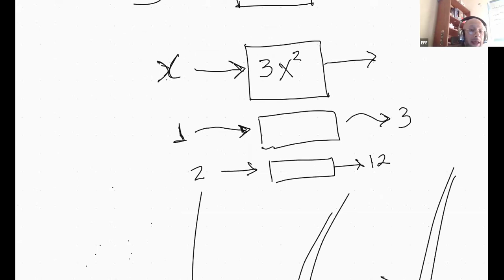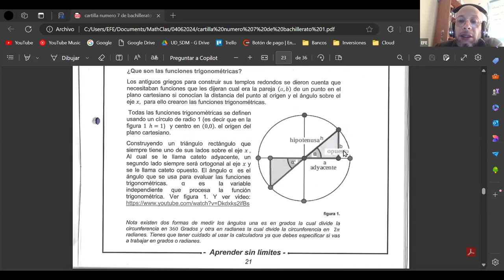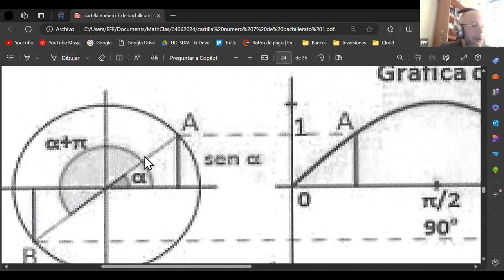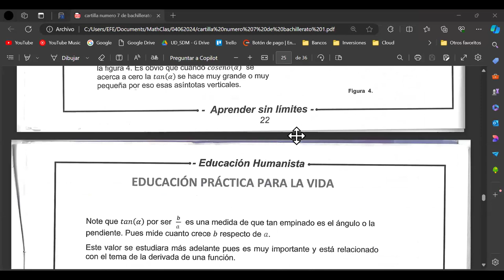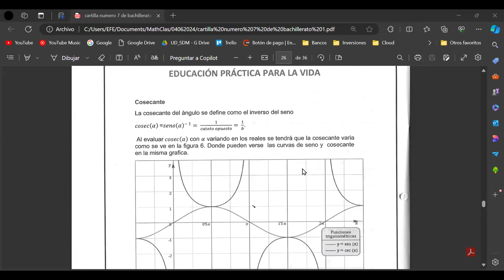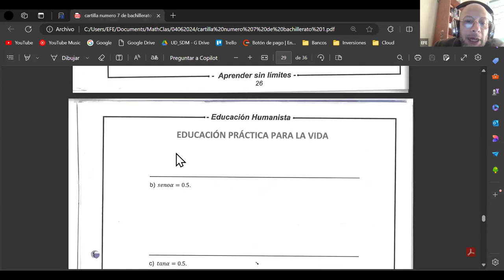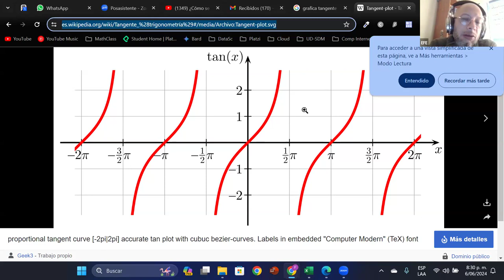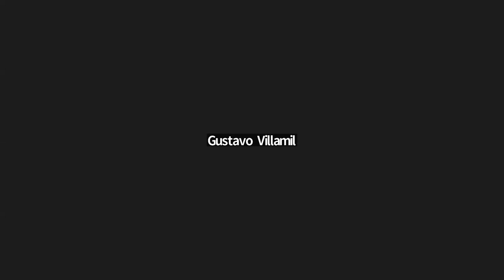26ta Clase de Bachillerato Flexible en la Alianza FEDISCOL - CONEIDHU